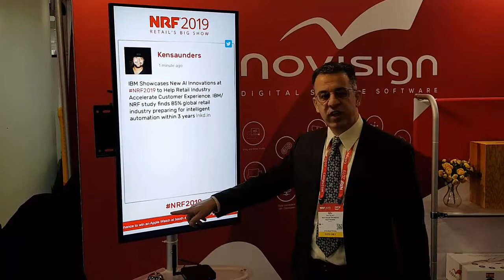NoviSign at NRF 2019 expo, New York - Twitter in digital signage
Take a look at live social feed as we presented at National Retail Federation NRF 2019 expo, at New York. The video demonstrates Twitter social widget in NoviSign's digital signage SaaS solution. By adding a social widget to the screen, such as Facebook, Instagram, Twitter and more, you can get the social post on the big screen in just a few minutes and share the online action on the floor of the EXPO. You can capture the tweets / posts using different filters such as by Hashtag or by @Username, you can take the last X tweets or from the last T time. Using the NoviSign widget for social feed, you can choose what components to show and in a freestyle way you can position it on the screen. You have 100% control on position, size and design and ability to add content from different sources on the same screen. Nice great thing also here is that you can format the text in the tweet in realtime, such as to remove or shorten URLs of links on the screen or to put color to use or hashtag to be visible. NoviSign is supporting live feeds for the last 3+ years and nice thing to see is that 3 years ago we got less than 5 post per hour, while today we are getting 100 plus posts per hour with the event hashtag.
Do you want to see more on Social feeds using NoviSign?